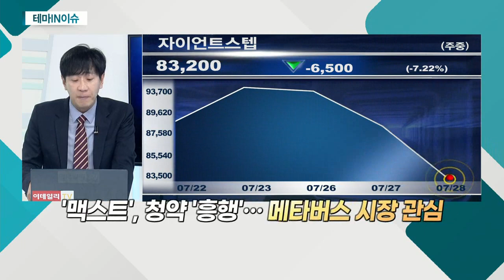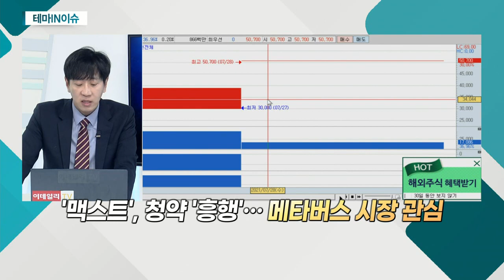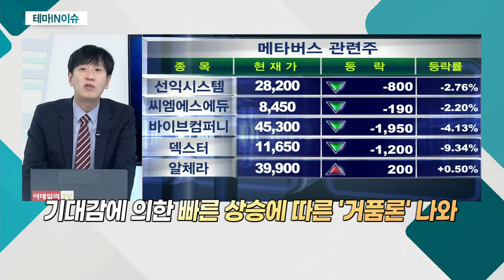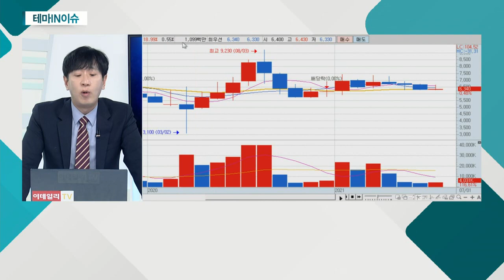자이언트스텝(289220)... 아이돌 '에스파'의 버추얼 아바타 제작 업체_테마IN이슈 (20210728)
- 아이돌 '에스파'의 버추얼 아바타 제작 업체
- 시각 특수효과 기업… 실감형 콘텐츠 성장성 기대
- 실감형 뉴미디어 콘텐츠로 사업영역 확대
- 메타버스 '대장주'로 분류
- '맥스트', 청약 '흥행'… 메타버스 시장 관심